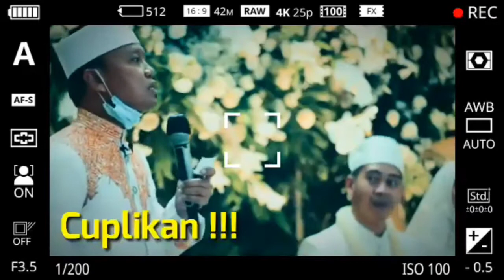Ceramah Lucu Ustadz Das'ad Latif Nasehat Pernikahan